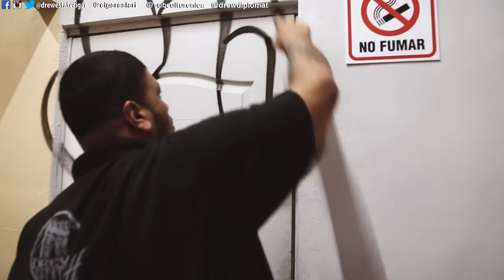Jessi Painting Sub Culture Studios